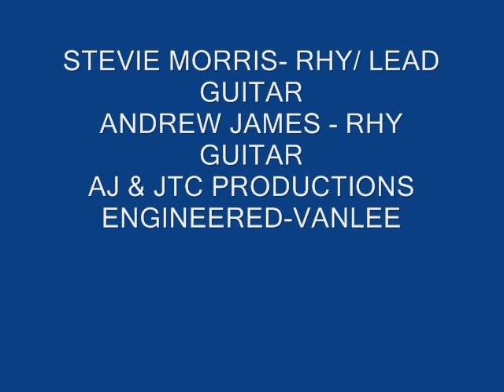STEVIE VANLEE MORRIS - WILDCITY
STEVIE MORRIS,A JAMES , JTC PRODUCTIONS
ENGINEERED BY VANLEE/STEVIE MORRIS-